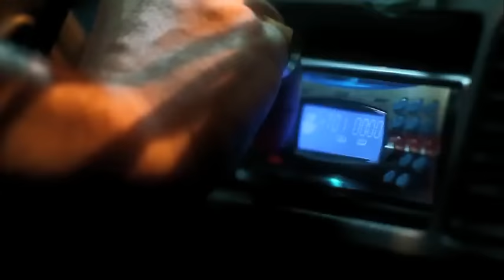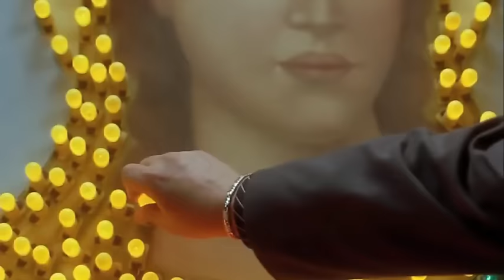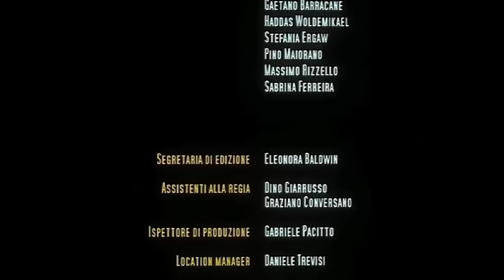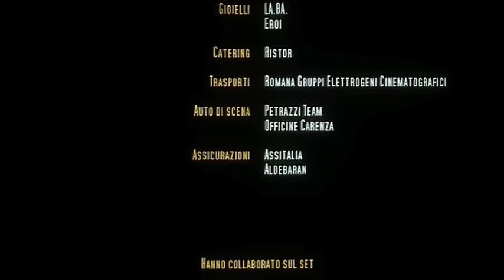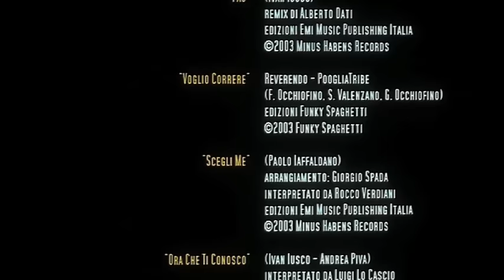MIO COGNATO - regia di Alessandro Piva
Bari, gli inizi del 2000. Vito, impiegato pacifico e pignolo, è il cognato di Toni, disinvoltamente in bilico tra "città bene" e frequentazioni ambigue. Impossibile che vadano d'accordo. I due sono costretti a superare diffidenza e divergenze di carattere in una nottata nei bassifondi della città, alla ricerca di un'auto rubata.
Impareranno a rispettarsi a vicenda, ma a che prezzo?

Un film di Alessandro Piva con Sergio Rubini, Luigi Lo Cascio.